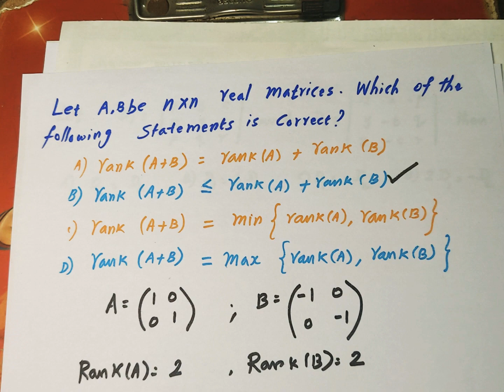Polytechnic TRB Maths | Linear Algebra 02